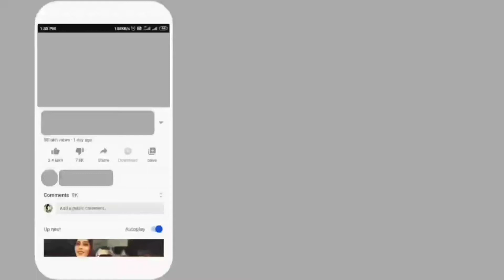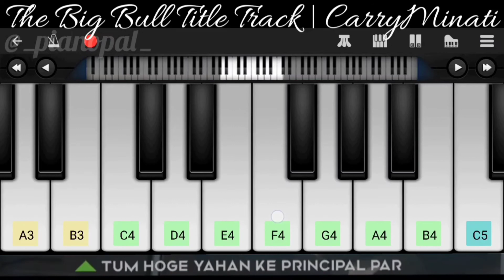The Big Bull Title Track (Yalgaar) Song On Piano | Piano Tutorial | By Piano Pal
Song :- The Big Bull Title Track
Movie :- The Big Bull
Featuring :- Abhishek Bachchan, Ileana D'Cruz,Nikita Dutta and Sohum Shah
Singer :- Ajay Nagar(Carryminati)